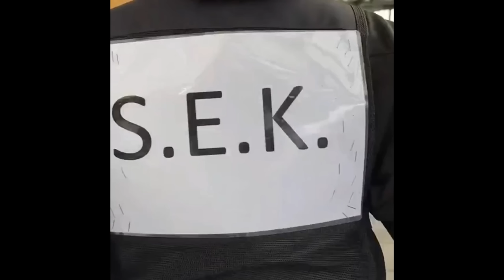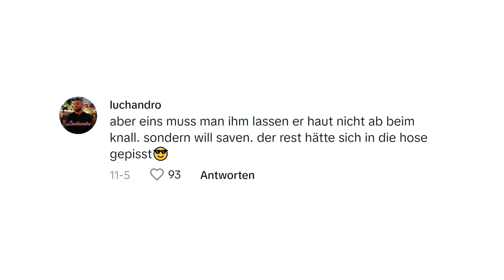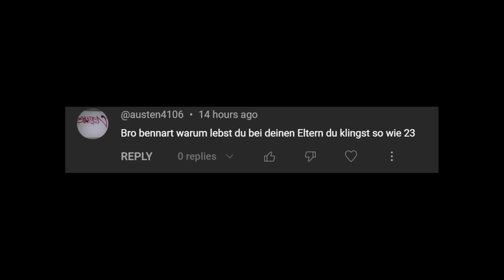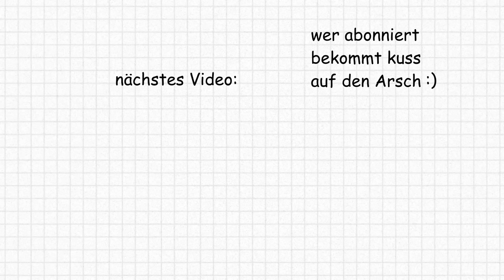Polizei-Junge Wird Von Echter Polizei Verhaftet